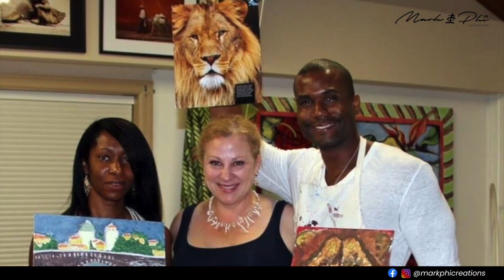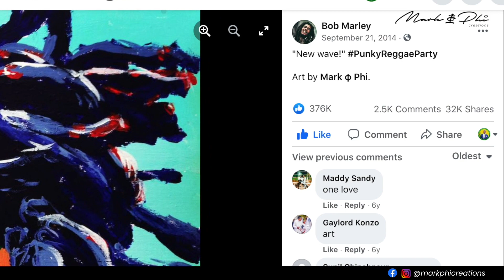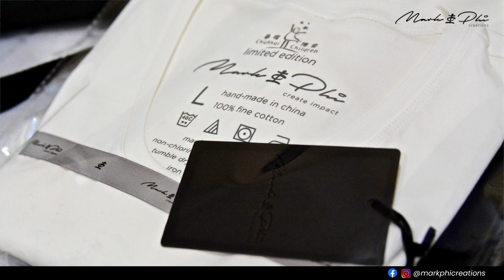Bob Marley Museum + Bob Marley Foundation + Bob Marley One Love Experience + Mark Phi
Mark Phi, the only artist to have a permanent collection at the Bob Marley Museum shares the story of how Bob Marley inspired him to continue painting and create impact working with the Bob Marley Foundation and the Bob Marley Museum.  The story is shared from inside the "Mark Phi" / International room at the Bob Marley Museum where he has a permanent collection of Bob Marley fine art paintings.
Through the Bob Marley One Love Experience, you can take home a Bob Marley painting  when you visit the exhibit.